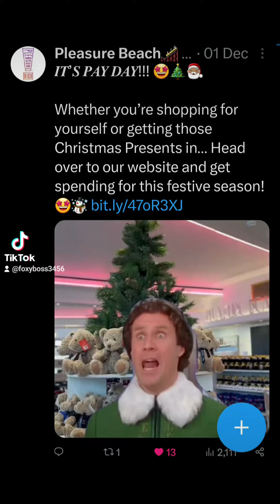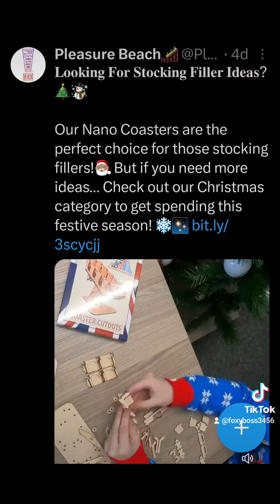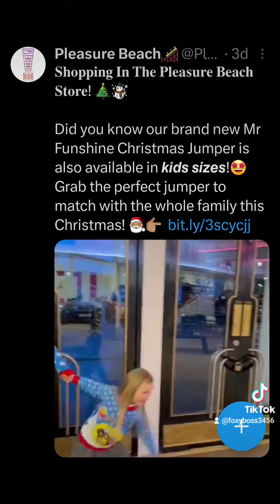Blackpool Pleasure Beach Christmas Teasers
These are all the teasers @blackpoolpleasurebeach has posted on Twitter.